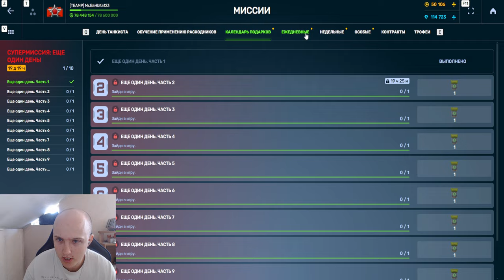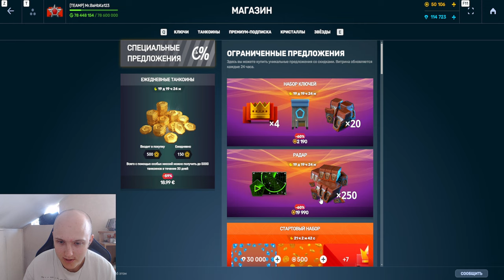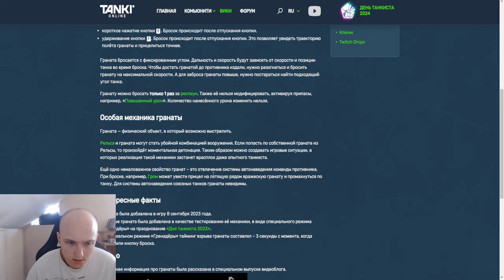ШОК! ПРОКАЧКА ГРАНАТЫ ТОЛЬКО ЗА ТАНКОИНЫ?! КАК РАБОТАЮТ МИКРОПРОКАЧКИ ГРАНАТ В ТАНКАХ ОНЛАЙН